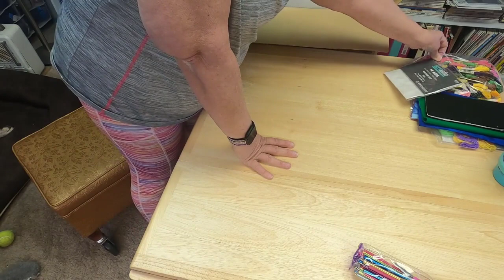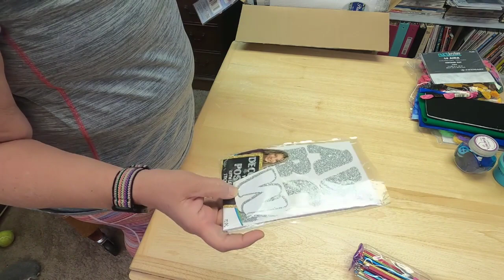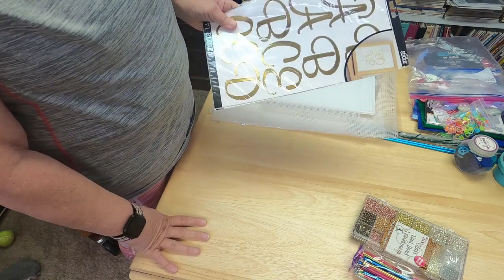Facebook Marketplace Haul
Tips for YouTube Creators!